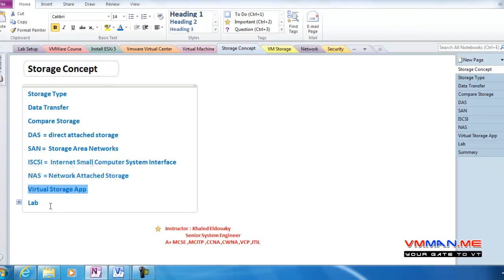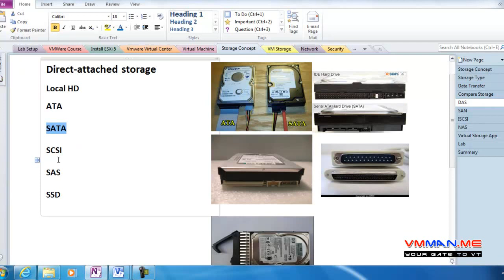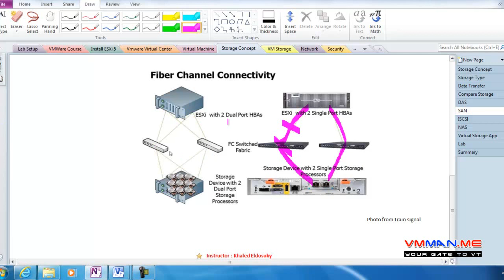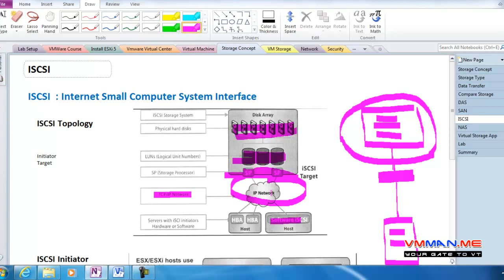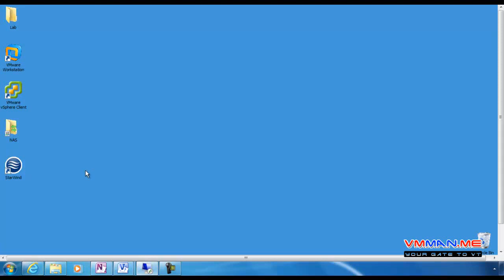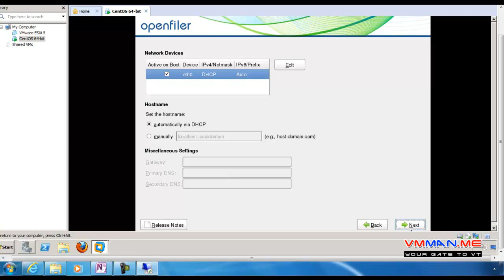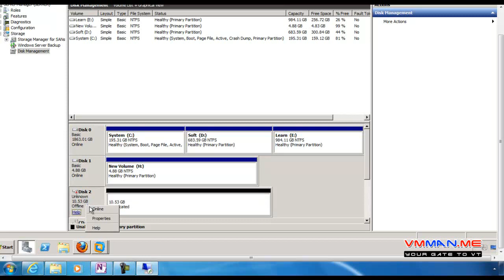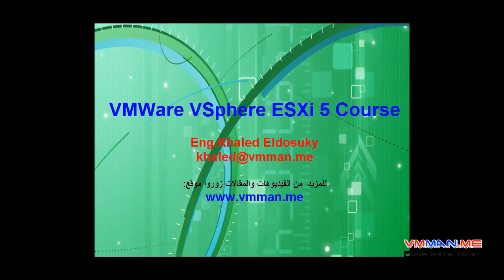06-VMware vSphere (Storage Part 1) By Eng-Khaled Eldesouky | Arabic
06-VMware vSphere (Storage Part 1) By Eng-Khaled Eldesouky | Arabic